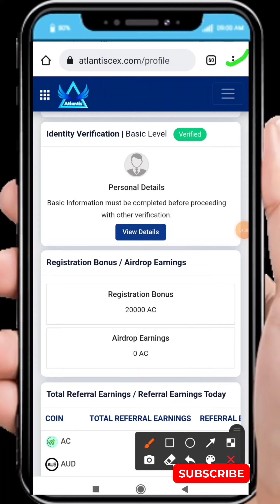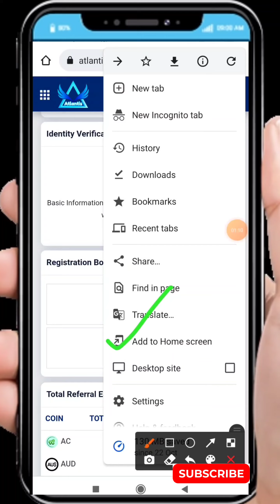Atlantis Exchange Icon Home Screen pr kaise laye full information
atlantis atlantisthepalmdubai atlantis Atlantis Exchange ka logo Home screen pr @Stock Biz

HOW to resister Atlantis exchange

IPO का ALLOTMENT ना मिलने पर इस ट्रिक से कमाओ 5-10% का मुनाफा

🎉BEST AND EASY WAY TO GET STOCK BIZ MEMBERSHIP SERVICE FREE

HURRY UP.

First  OPEN FREE DEMAT ACCOUNT
Also Get Free AMC
💯%🆓 STOCK BIZ Membership (Complete Below Steps) ✔️

📍Documents Required:-
•PAN CARD
•ADHAAR CARD
. PASSBOOK
•2 SEC VIDEO VERIFICATION
•PHOTO Of SIGNATURE

AND GET LIFE TIME Technical Support

Atlantis Exchange Latest news
Altantis coin latest news,
Atlantis coin new plan

Atlantis Exchange
Atlantis cripto currency,
Ac coin,
Atlantis,
Atlantis coin full information,
Atlantis registration full information

Atlantis cripto currency listed,
American Coin Listed,
American Coin live price
Atlantis coin live price,
How to apply Atlantis logo in home screen
Atlantis Exchange ka logo home screen pr kaise laye
Atlantis Exchange play store pr Kab aayega,
Atlantis crypto currency home screen pr lagana,
Atlantis Exchange ka icon home screen pr kaise laye
How to apply Atlantis Exchange Icon in home screen
Mobile k home screen pr Atlantis Exchange ka icon kaise lagaye